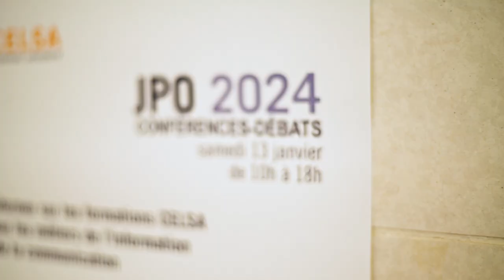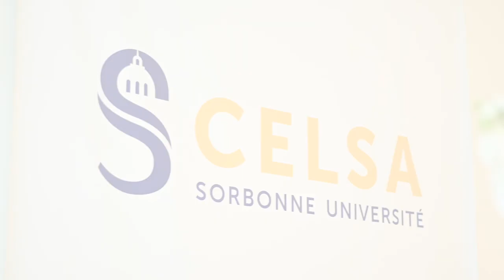Journée Portes ouvertes du CELSA 2024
Retour sur la JPO du 13 janvier 2024

Merci à tous les participants d'avoir partagé avec nous ce beau moment de rencontres et d'échanges.
Pour en savoir plus sur les inscriptions aux concours d'entrée au CELSA, rendez-vous sur celsa.fr !